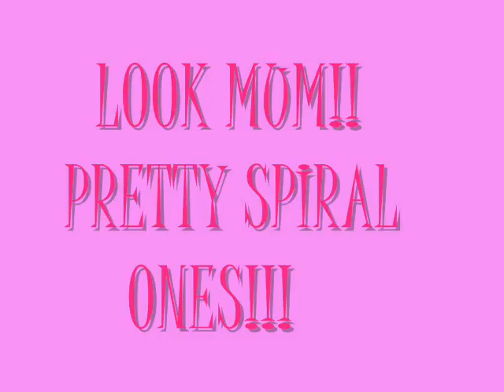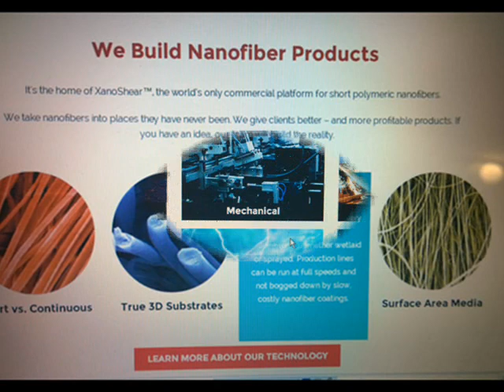CHUNKY CHEMTRAIL FILAMENT CRAP...A LIGHTHEARTED LOOK AT CHEMWEBS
Chemtrail Filaments June 2015 Australia